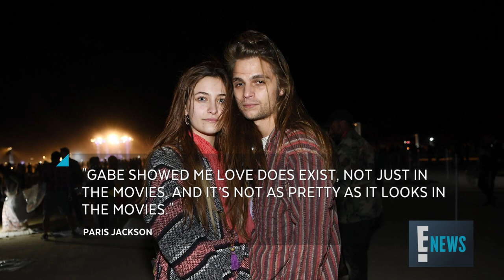Paris Jackson & Boyfriend Gabriel Glenn Split | E! News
Michael Jackson's 22-year-old daughter breaks up with her boyfriend after 2 years of dating. Get the details.